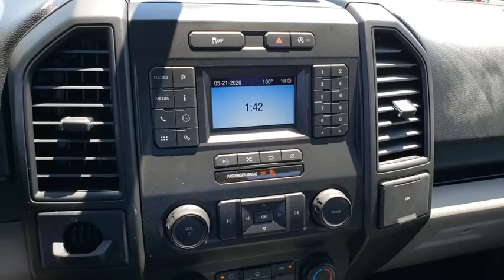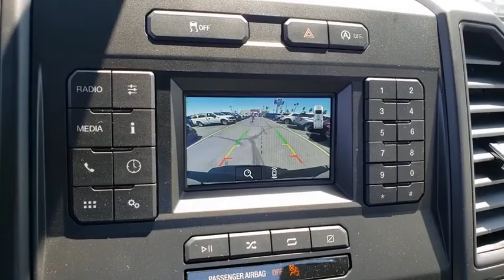New 2020 Ford F-150 XL Las Vegas, Bullhead City, St. George, Havasu, Pahrump, NV 00190596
Black New 2020 Ford F-150 XL available in Las Vegas, Nevada at Friendly Ford. Servicing the Bullhead City, St. George, Havasu, Pahrump, NV area.

Friendly Ford
660 N Decatur Blvd

$4,493 off MSRP! Black 2020 Ford F-150 XL RWD 10-Speed Automatic 2.7L V6 EcoBoostbrbr20/26 City/Highway MPG Price includes: $1000 - F-Series Retail Customer Cash $1500 - Bonus Customer Cash $2000 - Built to Lend a Hand Ford Credit Retail Bonus Customer Cash  $250 - Ford Credit Retail Bonus Customer Cash